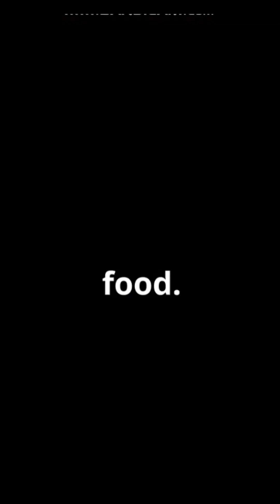What If Ants Were the Size of Humans? 🐜➡️👨😱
What if ants grew to the size of humans—or even bigger? Would they take over cities, build their own civilizations, or declare war on humans? 😨 With their incredible strength, teamwork, and intelligence, could ants become the dominant species on Earth?

In this jaw-dropping "What If" scenario, we explore how giant ants would impact ecosystems, human survival, and global society. Would we find a way to coexist, or would this be an apocalyptic battle for survival? 🏙️🔥